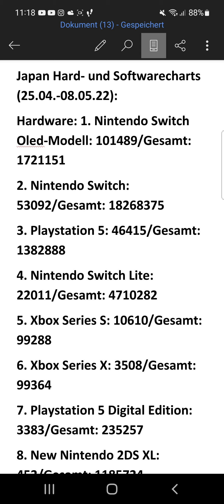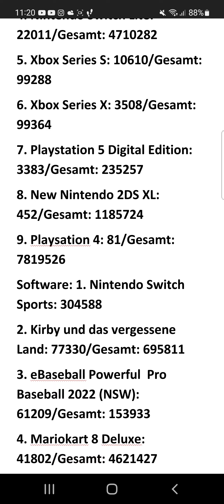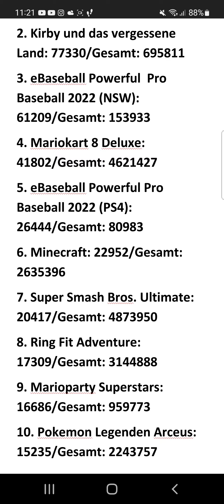Japan Hard- und Softwarecharts